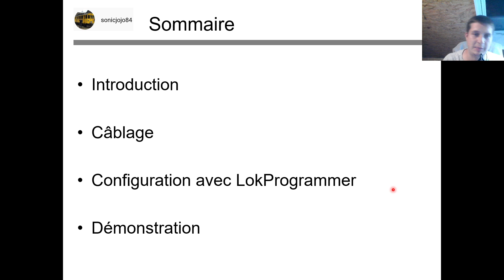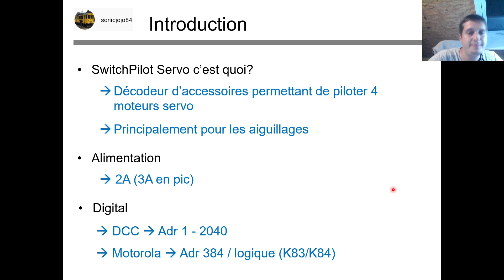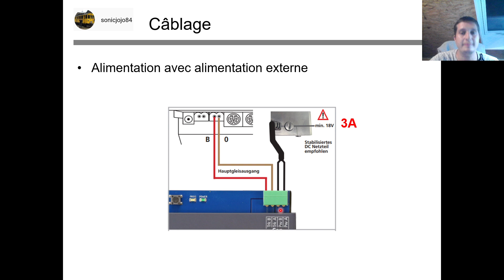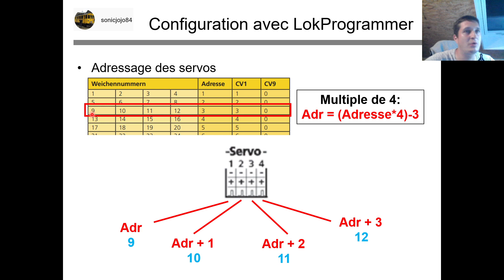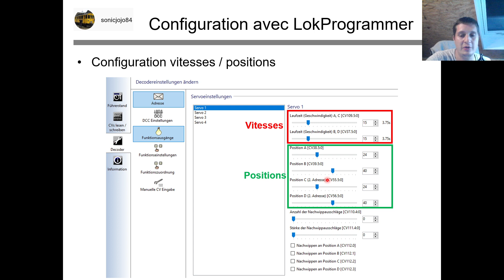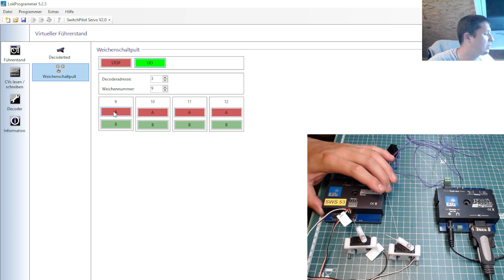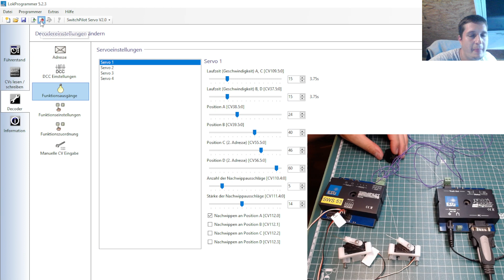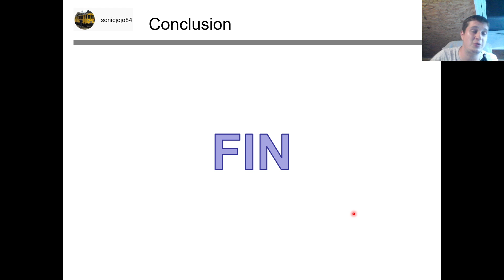ESU SwitchPilot Servo V2 vidéo 30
- Explication du décodeurs d'accessoire ESU SwitchPilot Servo V2
- Câblage
- Configuration avec LokProgrammer
- Démonstration